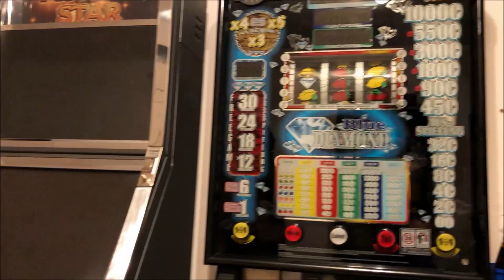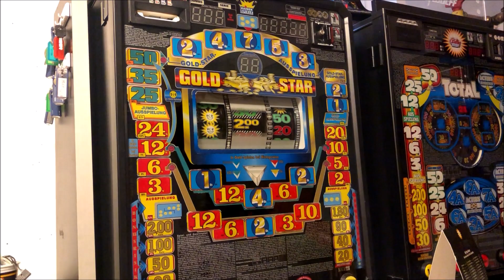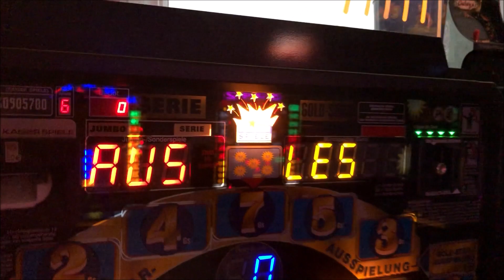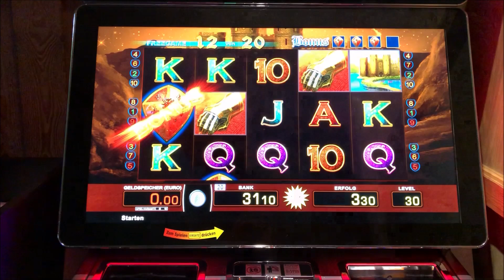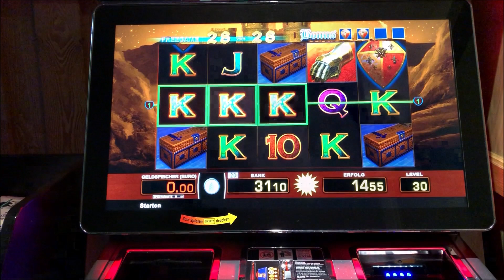👉😁🤑merkurmagie novoline bally 🔝🔥TIZONA Freispiele🔥🔝 Gambling Slots Casino Freispiele Freegames👈🤑👏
👉💪😎Hallo Leute, heute zeige ich euch mal wie es in meiner Spielo zugeht wenn sie noch nicht an ist. Danach mache ich mal drei Videos aus der Spielo. 👍🔝Tizona dreimal Spiele🔝👍 bekommen. Tizona kann so grausam sein. Lasst Abo und like da. LG und bleibts gesund , Leute.👈🤩😍😍